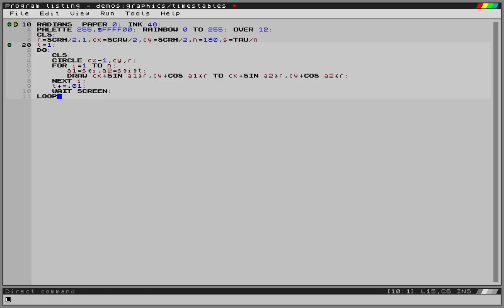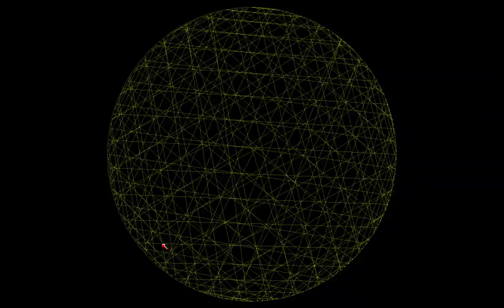Timestables again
Clearer version of an older video